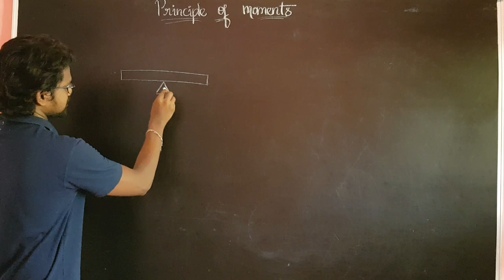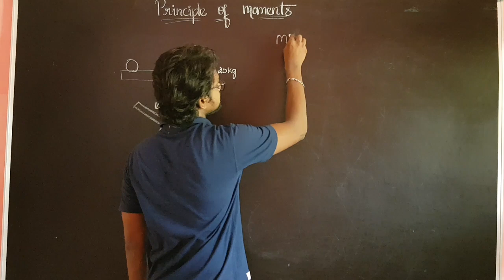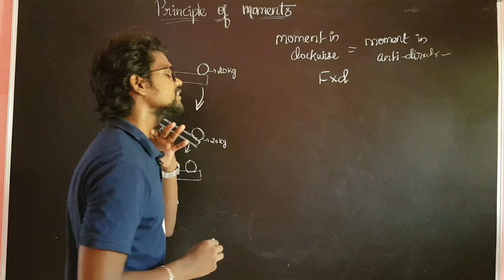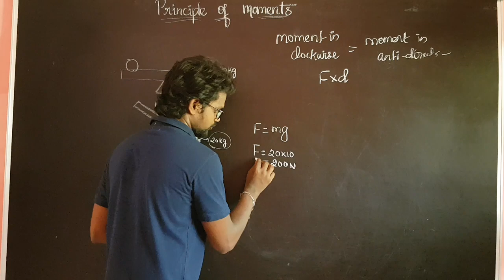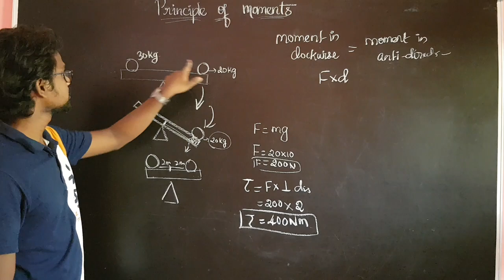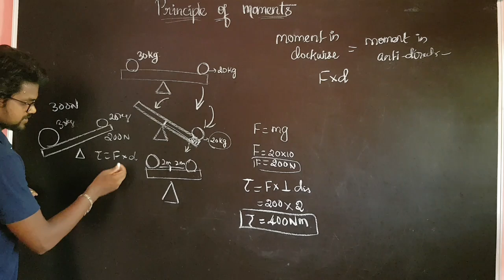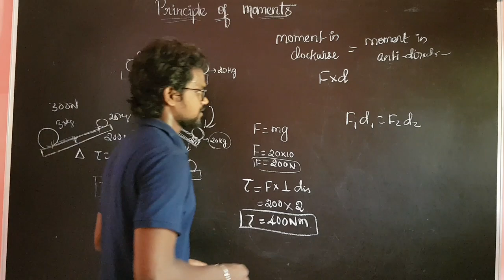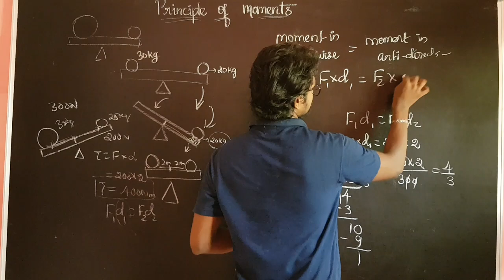Principle|Of|Moments|Physics 10|Tamil|Muruga MP